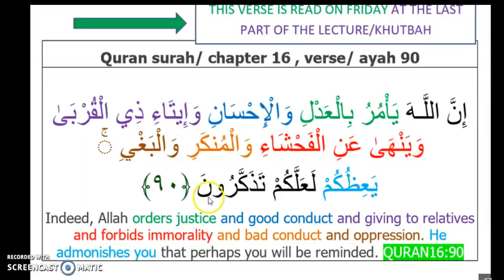SURAH 16 AN-NAHLI AYAH ,VERSE 90 WHICH IS READ ON EVERY FRIDAY LECTURE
SURAH 16 AN-NAHLI AYAH ,VERSE 90 WHICH IS READ ON EVERY FRIDAY LECTURE , RECORDED BY HAFIZ NURADIN AND TALL